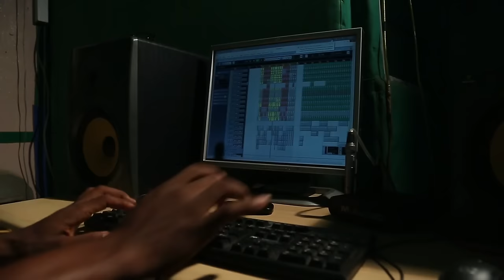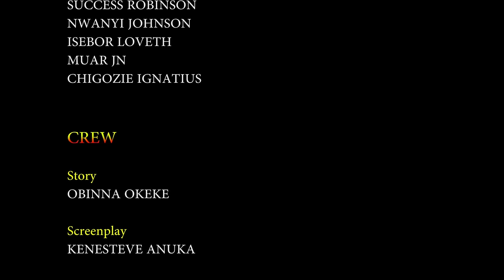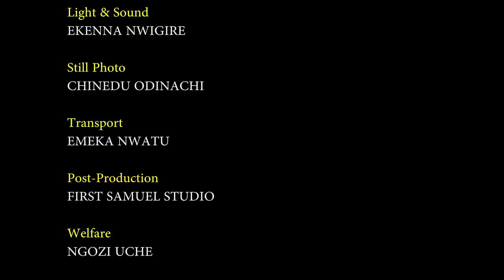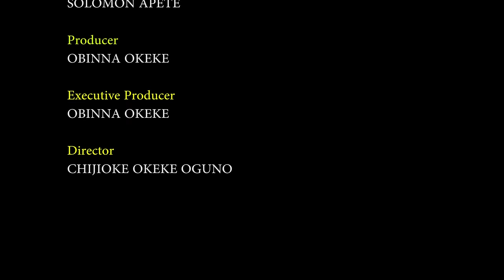She Helped A Crippled Man On A Wheel Chair Not Knowing He's A Disguised Rich Man Looking 4 A Wife/NG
In this Nigerian movie, Starring: Chacha Eke Faani, Joy Helen, Nosa Rex, Nicole Banna and other Nollywood actors.